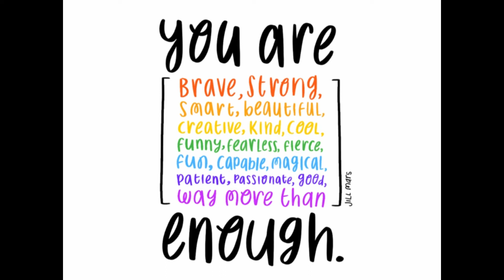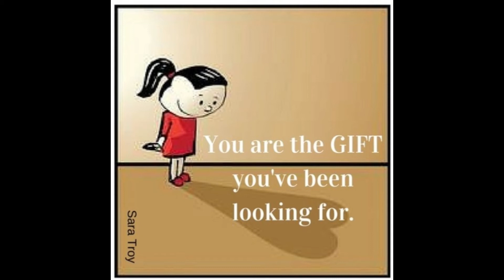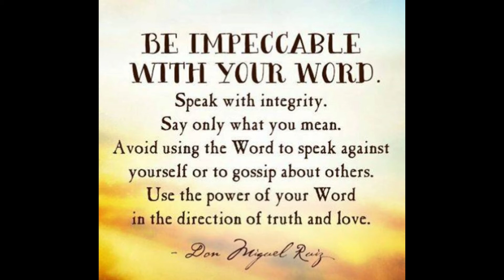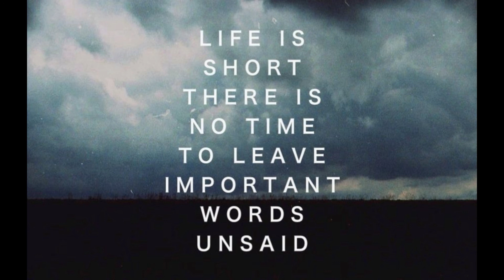20-22 You are ENOUGH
Sara’s View of Life with Sara Troy

What is enough? who decides who is enough? why di we have to prove our selves to be enough? It has taken me years to feel enough in my own life. I spent so much time trying to be enough in other people’s eyes that I let me down and them.